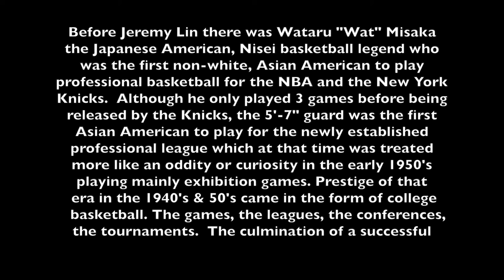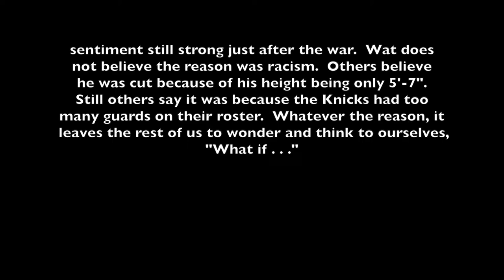Corky Lee & Wataru "Wat" Misaka (Photo Shoot & Conversation)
Before Jeremy Lin there was Wataru "Wat" Misaka
the Japanese American, Nisei basketball legend who
was the first non-white, Asian American to play
professional basketball for the NBA and the New York
Knicks.  Although he only played 3 games before being
released by the Knicks, the 5'-7" guard was the first
Asian American to play for the newly established
professional league which at that time was treated
more like an oddity or curiosity in the 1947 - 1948 season
playing mainly exhibition games. Prestige of that
era in the 1940's & 50's came in the form of college
basketball. The games, the leagues, the conferences,
the tournaments.  The culmination of a successful collegiate season was the National Invitational Tournament
(NIT). Wataru Misaka's claim to fame was winning the
NIT in 1947 playing for the University of Utah.  After
Wataru was released by the Knicks, he returned to
his hometown of Ogden, Utah and enjoyed a success-
ful career in mechanical engineering which he says was
his first passion.  Although retired, he still works part-
time at a high-tech computer engineering firm working
on complicated electronic circuit boards at his friend's
company, taking at least one day a week off to play golf
(another one of his passions).  Some say Wataru was
cut by the Knicks because of racism and anti-Japanese sentiment still strong just after the war.  Wat does
not believe the reason was racism.  Others believe
he was cut because of his height being only 5'-7".
Still others say it was because the Knicks had too
many guards on their roster.  Whatever the reason, it
 leaves the rest of us to wonder and think to ourselves,
"What if . . ."

@ DynoTron Custom Electronic Engineering in Salt Lake City, UT on May 12, 2014